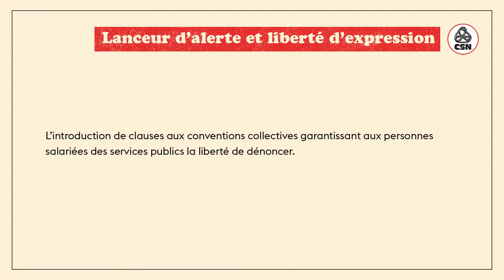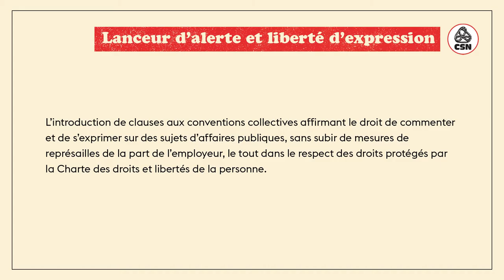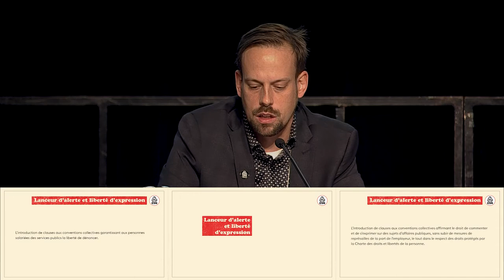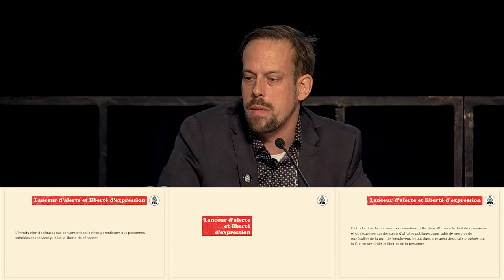Présentation des demandes de table centrale - Partie 10 - Lanceur d'alerte et conclusion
Partie 10 de la présentation : Lanceur d'alerte et conclusion
Présentation par Frédéric Lavigne, coordonnateur du CCSPP